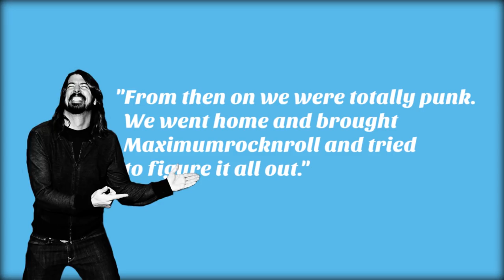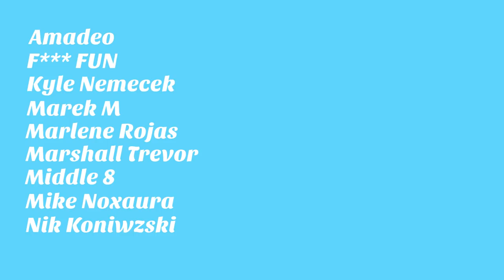Understanding Dave Grohl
INFO: Dave Grohl is one of the most influential rock musicians in the world. He's been the drummer for Nirvana and the lead vocalist and guitarist for Foo Fighters and has been a part of a series of other projects too. In this video we'll capture and explore some of his life and career.

Edit by: Eduardo Cruz